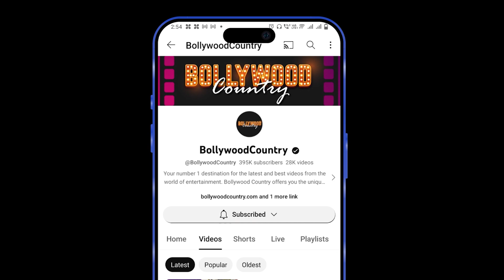People were stunned to see Tejasswi Prakash's bold outfit, users trolled the actress .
Tejasvi has once again come into limelight because of her looks. The actress has created quite a stir with her latest look. Let us tell you that Tejashwi is looking very glamorous in a black dress.